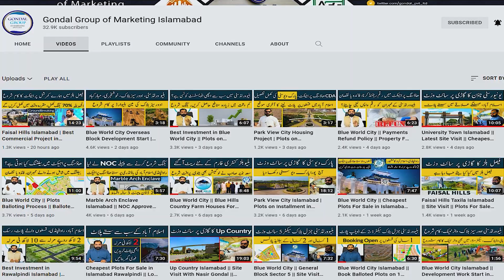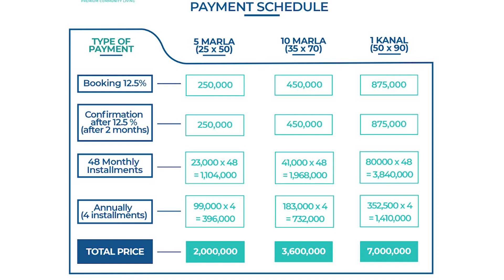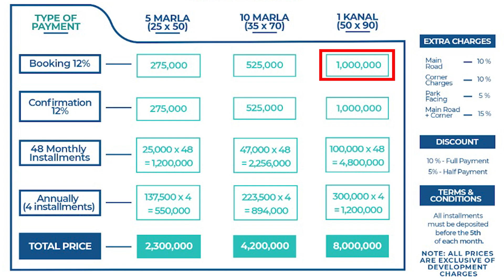Silver City Islamabad || NOC Approved | Low Cost Housing Project | Plots on Installment in Islamabad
In This video we will share Information About Silver City Islamabad || NOC Approved | Low Cost Housing Project | Plots on Installment in Islamabad

For Details & Booking:  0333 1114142

Islamabad Property
Islamabad
Rawalpindi